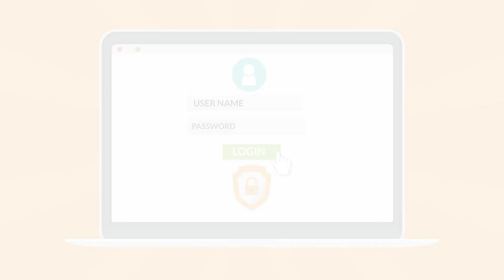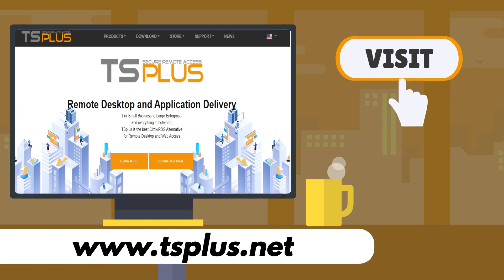Introducing TSplus Remote Work: Remote Access Software to Office PC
TSplus releases Remote Work,  an all-in-one solution to create a complete home office environment in no time!

Why?
Meet Susan. Susan works from home a couple of days a week and she needs to keep her workflow going. For that, she logs into Remote Work with her favorite browser and has access to her session at the office where she can use the usual corporate resources to get her work done.

How?
Remote Work is a unique Remote Desktop software. It includes its own connection broker and web server to enable private access to personal Office computer from anywhere and any device.

For Who?
Remote Work software is the time and cost-saving solution for a successful transition to Home Office: it offers simple installation, quick deployment and a secure remote access to the complete set of professional tools and apps your employees need to work remote and ensure business continuity.

Visit tsplus-remotework.com and download Remote Work for a free 15-day trial.